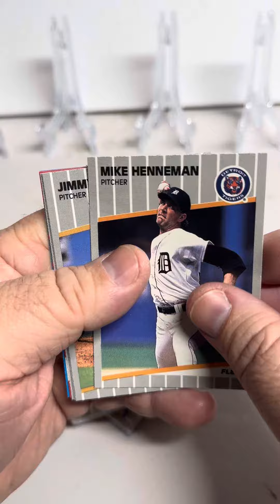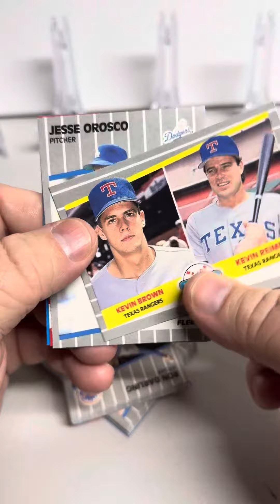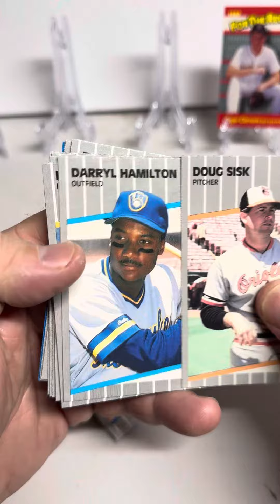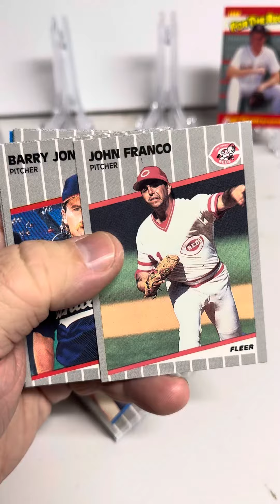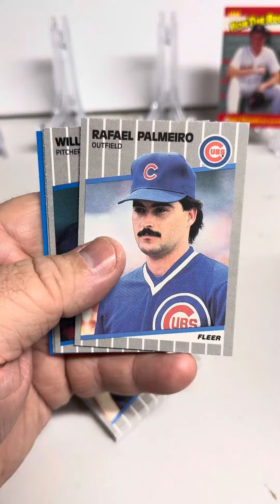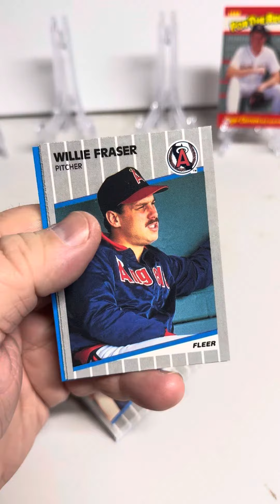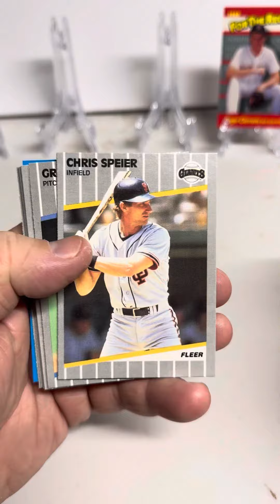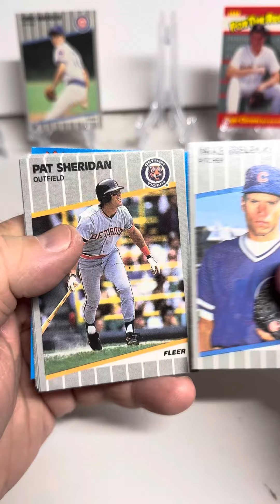1989 Fleer Hanger Pack (3)